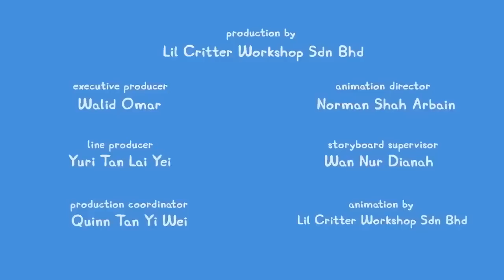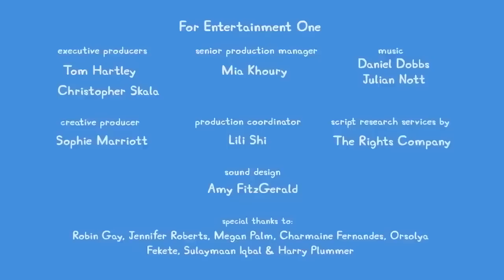Peppa Pig Learns How To Snorkel | Peppa Pig Tales!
When Peppa and her family take Emily Elephant to the
beach, Emily teaches Peppa how to use a snorkel to see
under water

Peppa Pig Learns How To Snorkel | BRAND NEW Peppa Pig Tales!

The Peppa Pig YouTube channel is a safe place for kids to watch their favourite Peppa Pig clips and full episodes, with special compilations, seasonal content, and exclusive videos, only available on the Official Peppa Pig YouTube channel.

Here at Peppa Pig channel, kids can be happy and smart! Watch Peppa Pig clips and episodes where Peppa Pig play games with her friends, Mummy Pig and Daddy Pig tell the bedtime stories, Peppa Pig sings nursery rhymes and songs, Peppa and her family and friends celebrate Christmas and Halloween together! Peppa Pig episodic animation, Peppa Pig songs for kids, Peppa Pig toy play and Peppa Pig Stop motion create a world that centres on the everyday experiences of young children.